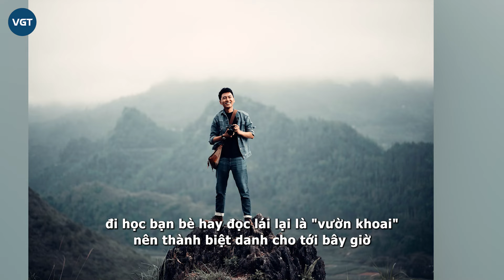Quang Linh gặp mặt Khoai Lang Thang, chấn động CĐM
Nếu nhắc đến 2 "idol giới trẻ" nhận được nhiều sự yêu mến nhất hiện tại thì phải gọi tên Quang Linh Vlogs (tên thật: Phạm Quang Linh, SN 1997) và Khoai Lang Thang (tên thật: Đinh Võ Hoài Phương, SN 1991).
Cả hai đều gây ấn tượng với hình tượng thanh niên hiền lành và tử tế, cũng như có content sạch. Phải nói thêm rằng, cả Quang Linh lẫn Khoai Lang Thang là những người bình thường, không hoạt động trong showbiz nhưng sức hút và cách mà giới trẻ săn đón họ được xem là đỉnh nhất nhì hiện tại ở Việt Nam. Lý do đến từ việc, trong những năm qua, 2 gương mặt này có những tác động tích đến cộng đồng.

Trong khung hình hiếm khi cả 2 ngồi cạnh nhau, lần đầu check-in thân thiết, Quang Linh viết: "Thần tượng của tôi đây rồi". Trong khi đó, Khoai Lang Thang cũng bình luận được bức hình: "Ôi em tôi, tươi x2".
Hiện bức ảnh gây bão này của Quang Linh Vlog và Khoai Lang Thang đang nhận về lượt tương tác khủng, hàng chục nghìn người đều tỏ ra bấn loạn trước màn hội ngộ cực khủng hai idol giới trẻ này.